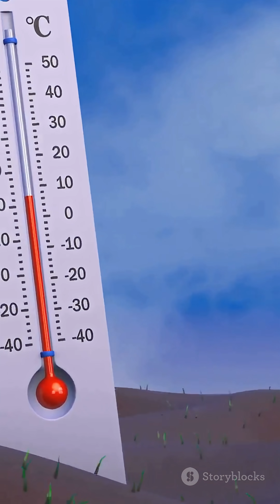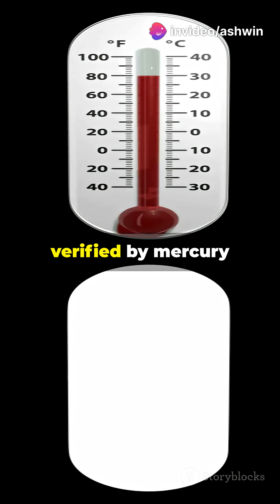Antarctica’s -89.2°C Deep Freeze: The Coldest Place on Earth!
Did you know the coldest temperature ever recorded on Earth was a bone-chilling -89.2°C (-128.6°F) at Antarctica’s Vostok Station in 1983? 🥶❄️ This Soviet-era research base, perched on the East Antarctic Plateau at 3,488 meters (11,444 ft), holds the record for the planet’s most extreme cold—colder than dry ice subliming at sea level! The station’s elevation, clear skies, and lack of wind trapped air in a thermal inversion, letting heat escape into space like a cosmic freezer. Scientists survived this icy hellscape using diesel generators and extreme caution—every breath risked freezing lungs, and planes couldn’t land for 8 months due to frozen fuel lines!

But here’s the twist: Satellites later spotted pockets near Dome Fuji hitting -93.2°C (-135.8°F) in 2010, but these were surface temps, not air measurements. Vostok’s -89.2°C remains the official air temp record, verified by mercury thermometers in a Stevenson screen. For comparison, Alaska’s coldest is -62°C (-80°F), and Siberia’s -68°C (-90°F) feels balmy next to Vostok’s deep freeze!

Why so cold? Antarctica’s plateau is a polar desert with 24/7 winter darkness, thin air, and diamond dust (ice crystals) reflecting remaining heat. Vostok’s air is so dry, sweat evaporates instantly, and steel shatters like glass. In 1982, a fire destroyed the station, leaving 20 researchers stranded in -80°C temps for months—miraculously, all survived on airdropped supplies!

Today, Vostok studies Lake Vostok, a subglacial lake buried under 4 km of ice, while braving winters where temps average -65°C (-85°F). So next time you complain about winter, remember: Antarctica’s cold could turn your coffee to ice mid-pour! Drop a ❄️ if you’d trade your freezer for Vostok’s record-breaking chill!